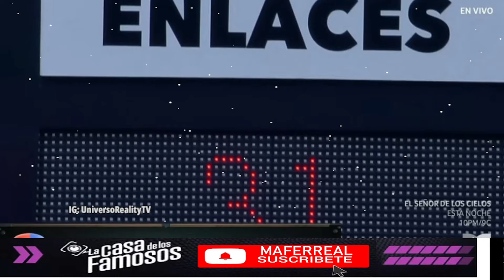TODOS EXPLOTAN POR PERDER EL PRESUPUESTO Y ENTRAN 4 FAMOSOS! LA CASA DE LOS FAMOSOS 4 EN VIVO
TODOS EXPLOTAN POR PERDER EL PRESUPUESTO Y ENTRAN 4 FAMOSOS! LA CASA DE LOS FAMOSOS 4 EN VIVO La Casa de los Famosos ¡NUEVA TEMPORADA! | En vivo 24/7 (Streaming 4)